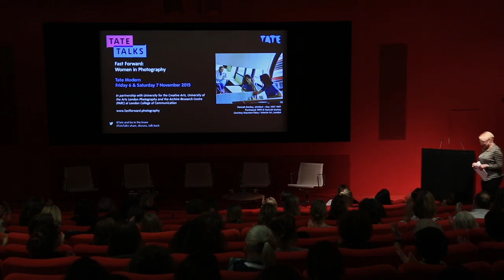Sara Davidmann: Photographs from a family archive - through a queer lens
In the 1950s Sara Davidmann's uncle Ken, who was transgender, took photographs of his wife Hazel. This paper considers these pictures in the context of new
 photographs Davidmann has made, using analogue, alternative and digital processes,
 in response to the vintage portraits.

In November 2015  @Tate  Modern, The University for the Creative Arts  @universitycreativearts   and UAL Photography and the Archive Research Centre (PARC) (at London College of Communication, UAL)  @UniversityoftheArtsLondon   organised a conference, Fast Forward: Women in Photography at Tate Modern.

This two-day conference explores the complex and dynamic evolution of the history of women in photography, from early commercial practices, to the impact of World War II on women and their work, to reframing the role of the archive. Considering both national and international discussions about women in the history of photography, this event presents some of the latest research and debates in the field.